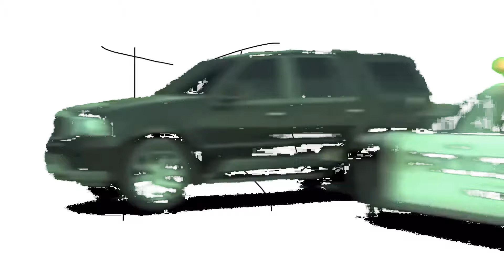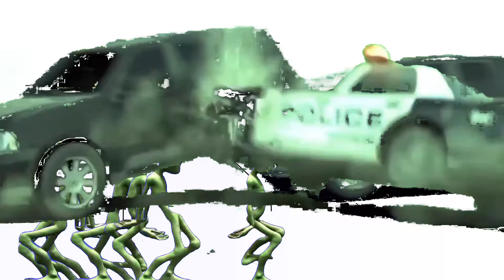Well... Now I hate Christmas because of SCP:SL..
Hmm I see your looking here... How you doing man? Hope you're having a amazing day.
If you don't... I know your location just saying.